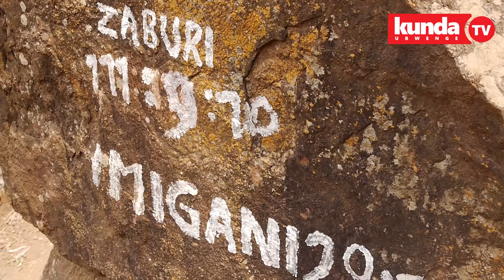TWAHAJYEZE TUBONA URUTARE YAMANUTSEHO AHITAKO YITABA IMANA